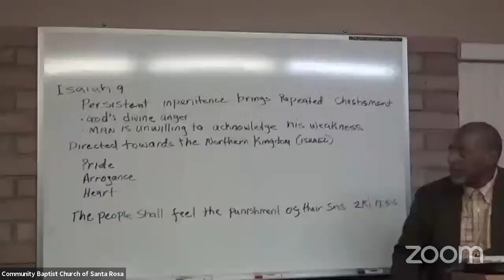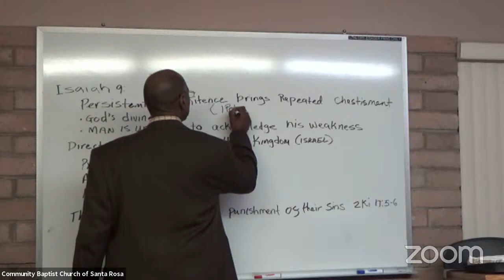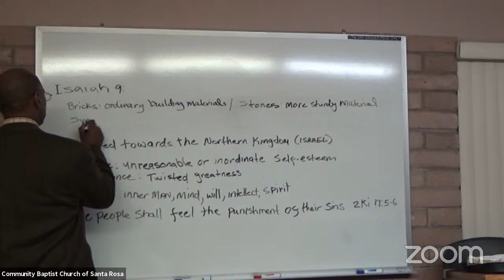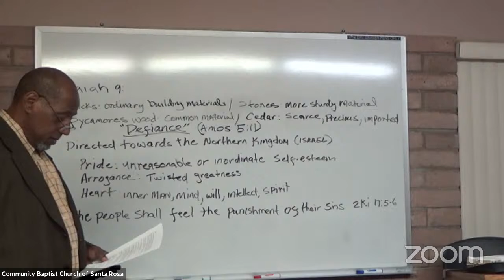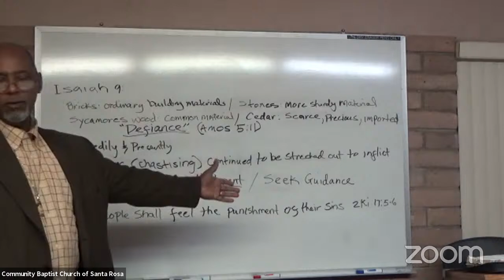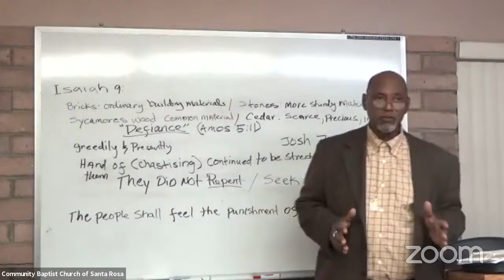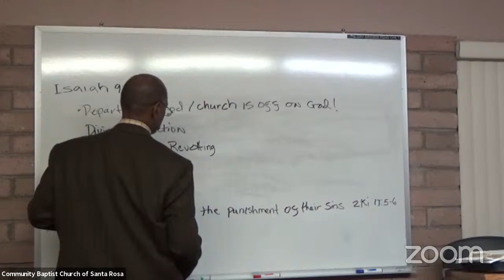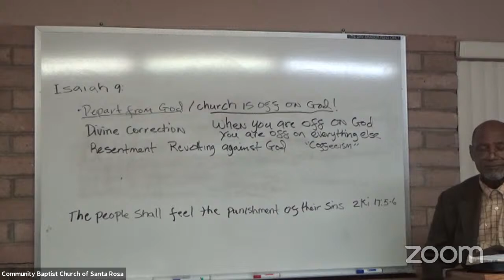Bible Study- Isaiah 9: 8-16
Bible Study with Pastor H. Lee Turner. We continue our study in Isaiah chapter 9, going through verses 8-16 "The Lord's Anger Against Israel."
Scripture references:
1 Peter 5:6
Amos 5: 10-13
2 Kings 17: 5-6